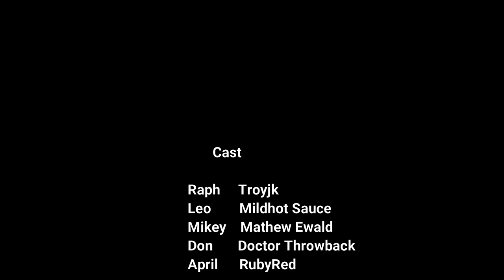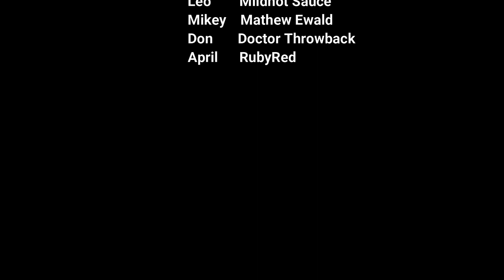Raph's shiner I ninja turtles 2012 motion comic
Raph tell a story of how he got a black eye to his brothers, but is the story really how he got his black eye?